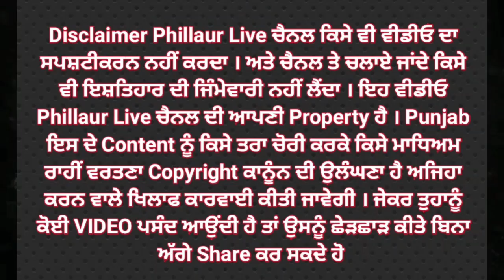ਦੇਰ ਰਾਤ ਆਏ ਤੇਜ ਰਫਤਾਰ ਤੂਫ਼ਾਨ ਕਾਰਨ ਉੱਡ ਗਈਆਂ ਪੋਲਟਰੀ ਫਾਰਮ ਦੀਆਂ ਸ਼ੈਡਾਂ, ਡਿਗੀਆਂ ਛੱਤਾਂ3000 ਦੇ ਕਰੀਬ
ਦੇਰ ਰਾਤ ਆਏ ਤੇਜ ਰਫਤਾਰ ਤੂਫ਼ਾਨ ਕਾਰਨ ਉੱਡ ਗਈਆਂ ਪੋਲਟਰੀ ਫਾਰਮ ਦੀਆਂ ਸ਼ੈਡਾਂ, ਡਿਗੀਆਂ ਛੱਤਾਂ

3000 ਦੇ ਕਰੀਬ ਚੂਚਿਆਂ ਦੀ ਹੋਈ ਮੌਤ,35 ਲੱਖ ਰੁਪਏ ਦਾ ਨੁਕਸਾਨ'''''